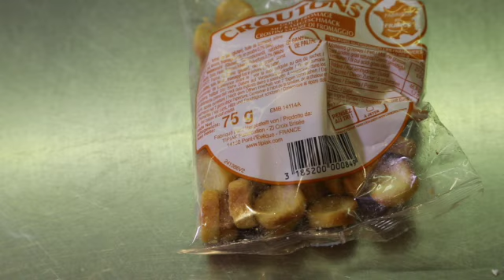velouté de chou fleur, oeuf, bacon SD 480p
Un plat presque complet économique.
VELOUTE DE CHOU FLEUR, ŒUF POCHE, BACON
INGREDIENTS (4p)
4 œufs    4 tranches de bacon
50cl bouillon volaille  20cl crème liquide
1 chou fleur   50g beurre
2 oignons   2 gousses d’ail, bouquet garni
Farine    croûtons aneth
REALISATION
Ciseler 1 oignon et les gousses d’ail, les faire fondre dans une cocotte avec du beurre ; couper le chou fleur grossièrement (pied compris), le mettre à dorer dans la cocotte, puis mouiller avec le bouillon de volaille, le bouquet garni et faire cuire à petit bouillon 40’. Au bout de ce temps, retirer le bouquet garni et mixer avec le bouillon. Réserver au chaud.
Dans une poêle faire griller les tranches de bacon. Les découper en lanière, réserver. Découper le 2e oignon en tranches de 3mm d’épaisseur, les fariner et les faire sauter dans la poêle avec de l’huile ; une fois les tranches d’oignon dorées, les retirer et les réserver au chaud.
Faire pocher les œufs dans une pocheuse (si vous n’en avez pas réaliser des œufs mollets).
Fouetter la crème fraîche et la saler.
MONTAGE :
Disposer le velouié de chou fleur au fond de l’assiette, mettre par dessus un peu de crème fouettée, y poser l’œuf et entourer de lanières de bacon et de croûtons saupoudrer de pluches d’aneth.